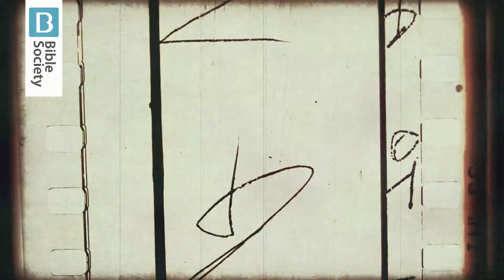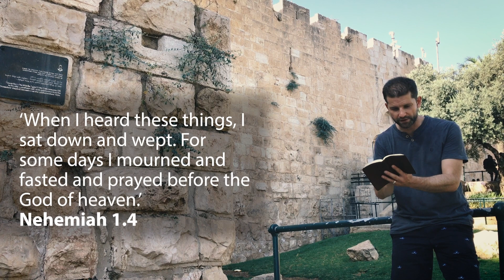Nehemiah rebuilds the wall | Bible Trek – Jerusalem in the Old Testament series – 06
The old city walls of Jerusalem were destroyed, along with the temple, by King Nebuchadnezzar and the Babylonians in 600 BC, and the city was reduced to rubble. God’s people were marched out of the city and taken to Babylon. A few decades later, Nehemiah was used by God to return to Jerusalem and rebuild the walls. Nehemiah, alongside the prophet Ezra, restored the physical city of Jerusalem and the spiritual condition of Israel as the people returned from Babylon to inhabit their city again.

𝗥𝗘𝗙𝗟𝗘𝗖𝗧𝗜𝗢𝗡

𝗤𝘂𝗶𝗰𝗸 𝗿𝗲𝗮𝗱
Nehemiah 1.1–5

𝘞𝘩𝘦𝘯 𝘐 𝘩𝘦𝘢𝘳𝘥 𝘢𝘭𝘭 𝘵𝘩𝘪𝘴, 𝘐 𝘴𝘢𝘵 𝘥𝘰𝘸𝘯 𝘢𝘯𝘥 𝘸𝘦𝘱𝘵. – Nehemiah 1.4

𝗟𝗼𝗼𝗸𝗶𝗻𝗴 𝗮𝗿𝗼𝘂𝗻𝗱
Jerusalem’s ancient walls are a tangible reminder of the holy city’s eventful history. Middle Eastern superpowers kept trying to get their hands on it. The Assyrians made a failed attempt around 700 BC, but in 586 BC, the Babylonians succeeded.

Those living in Jerusalem who escaped with their lives were deported to Babylon. Some 70 years later, their descendants were allowed to return as Persia defeated Babylon and took control of the region. Back in their homeland, people found Jerusalem still in ruins. Nehemiah, the Jewish cupbearer to the Persian King Artaxerxes I, wept for the city, prayed that God would move the king to let him go to rebuild it, and had his wish granted.

Despite opposition from Gentile local officials, the project succeeded. Nehemiah followed God’s call to rebuild Jerusalem; it was left to a man named Ezra to rebuild the spiritual foundations of Judaism.

𝗦𝘁𝗲𝗽𝗽𝗶𝗻𝗴 𝗰𝗹𝗼𝘀𝗲𝗿
When was the last time you were moved deeply by the condition of others? Our world of 24-hour news and social media feeds can lead to compassion fatigue. Regular virtual exposure to suffering can cause our hearts to harden and our compassion to wane.

Living a rather cushy life in a well-paid job, Nehemiah, a Jew in exile, heard news of the state of Jerusalem’s walls. Nehemiah didn’t have to get involved in the troubles of his homeland, but his heart was so attuned to the promises of God that he could not but weep when he heard of Jerusalem being in ruins. Do we weep for our city? Our world? Ruin and rubble are all around, but are we too comfortable to do something about it?

That’s the thing with compassion: it leads you to do something! Risking everything for a ruin, Nehemiah saw not just the rebuilding of Jerusalem’s walls but also its spiritual renewal. May God cause us to weep, so that we may take risks for the ruins that need rebuilding around us.

𝗝𝗼𝘂𝗿𝗻𝗲𝘆𝗶𝗻𝗴 𝗼𝗻
Read on, to find out more about the rebuilding of Jerusalem after the Jewish people return from Babylonian exile:

Vision of renewal: Nehemiah 1

Return: Nehemiah 2

Opposition: Nehemiah 4